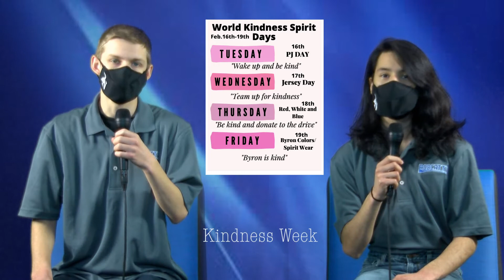BOBCAT TV 2-10-2021